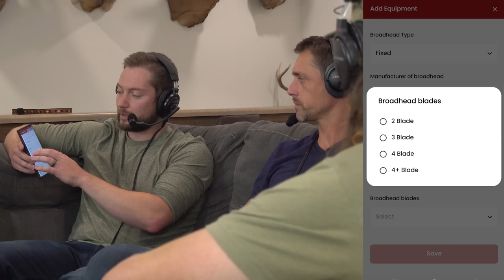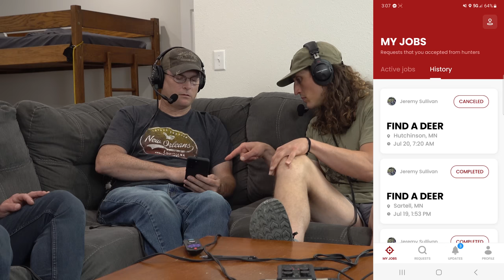New APP to help FIND DEER??? w/Shane Simpson and Garret Prahl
Zach talks with Shane Simpson, Garrett Prahl, and Ryan Carpenter about a new app that they created to help make the process of finding a tracking dog easier and more efficient for the hunter and the tracker. The result will be more deer found quickly!